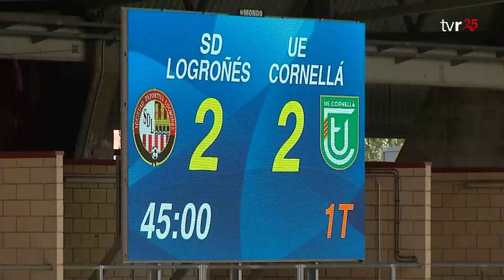LA PRÓRROGA 23:10:23 2 BLOQUE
El mejor análisis de la jornada deportiva riojana en TVR